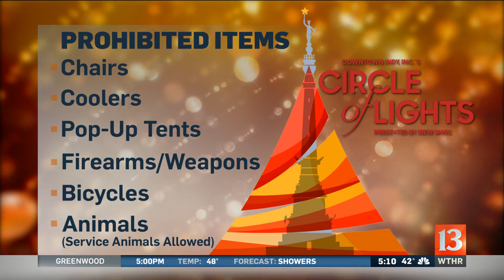Changes coming for Circle of Lights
Matt McCutcheon reports from Monument Circle on some new changes to this year's Circle of Lights celebration.